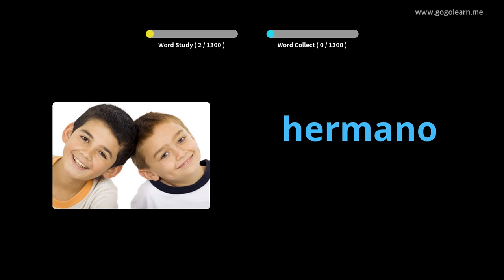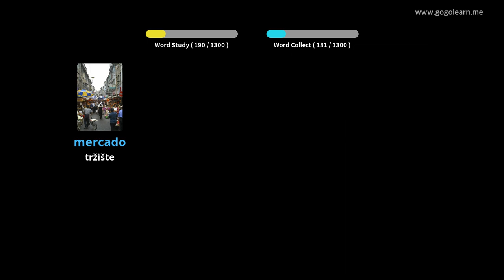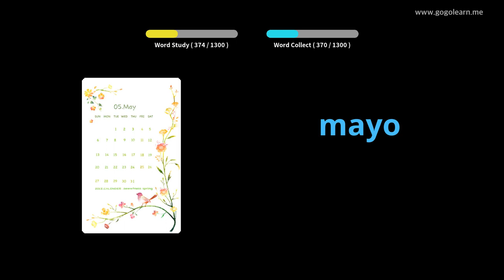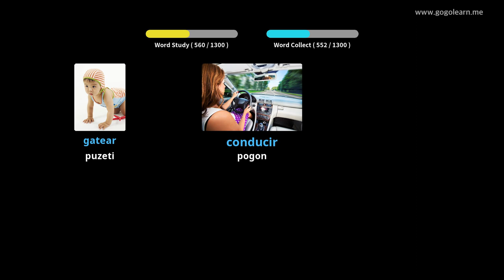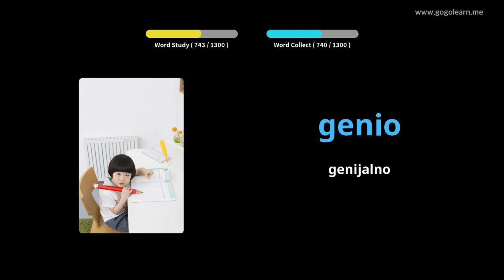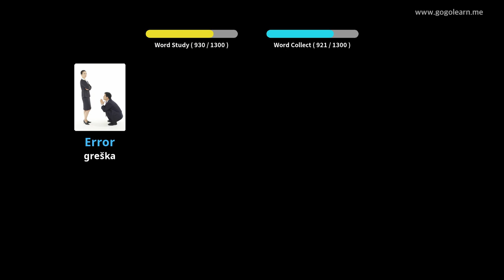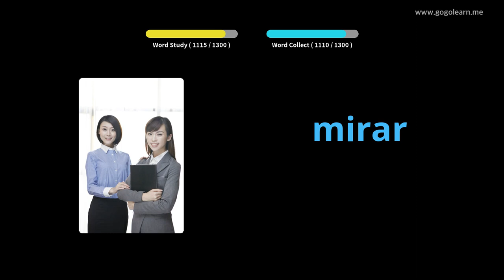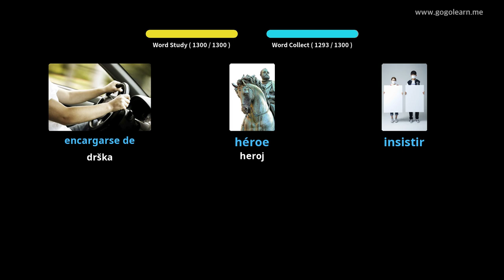Učite Uz španski Slike | španski Vokabular Osnovni | Golearn